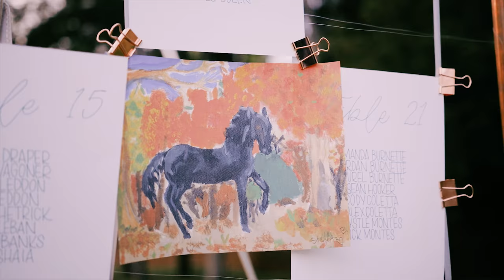Sabot at Stony Point Wedding with a Star Wars BB-8 First Look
Tyler & Kelly’s wedding day celebration at Sabot at Stony Point was such a dream for us to be a part of. Their fun loving and nerdy personalities made this such a fun day. From the gift of a custom made guitar to the Star Wars inspired first look, there was no shortage of awesome moments. I honestly did not expect anything less from these two after documenting Molly (Kelly’s twin sister) and Aaron’s ethereal wedding in 2015. We enjoyed working alongside Ash Carr, Amanda Burnette, and Ginger and Blooms on this amazing event!

Vendors for Tyler & Kelly's Wedding:

Cinematography: Josh Gooden Cinema | Event Planning & Design: The Wedding Rabbit| Beauty – Hair & Makeup Artistry: Lucas Schaffer and Annie Radigan | Catering: Old City Bar | Florals: Amanda Burnette | DJ: DJ AntBoogz | Photography: Ash Carr | Venue: Sabot at Stony Point